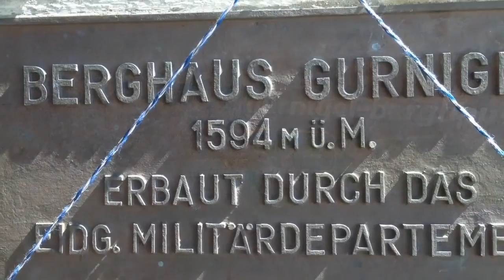Fahrt auf den Gurnigel mit Yamaha FZ 1 Fazer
mit Yamaha FZ 1 Fazer im Schnee